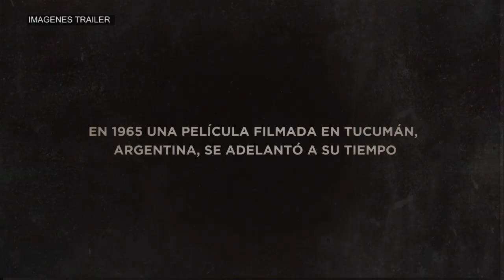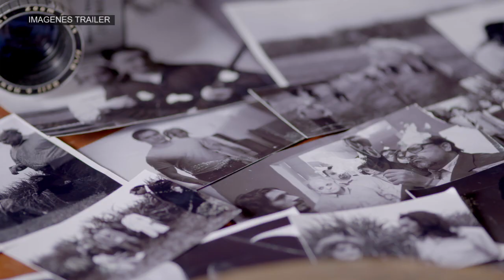Se estrena el falso documental tucumano "Zombies en el cañaveral"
Se trata de la película del director Pablo Schembri, que hace su estreno por la pantalla de CINE.AR en todo el país. Un falso documental basado en historias reales de Tucumán con un condimento especial para el cine de terror.

En 1965, tres años antes del estreno de “La noche de los muertos vivos ”de George A. Romero, y en Tucumán, el director Ofelio Linares Montt filmó “Zombies en el cañaveral”, un largometraje de terror con fuertes alegorías políticas. El documental recorre los pasos de este clásico maldito, con las pocas imágenes que han sobrevivido.

"Empecé a notar que a fines de la década del 60 tenía varios puntos interesantes tanto político como social" dijo el director para Barricada TV. Con gran ingenio y astucia, esta pieza cinematográfica logra hacernos reflexionar sobre la historia, pero también paralelamente repreguntarnos muchas cosas relacionadas al cine de género terror y su influencia en la sociedad a partir de la gran obra maestra de director George A. Romero. "Zombies en el cañaveral" es un gran logro del cine argentino, entretenida y llena de emociones.